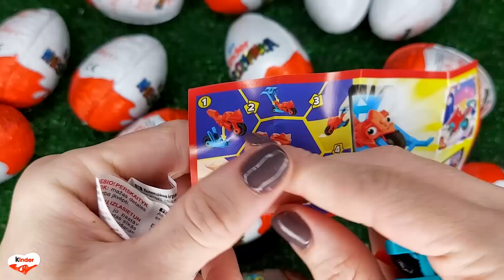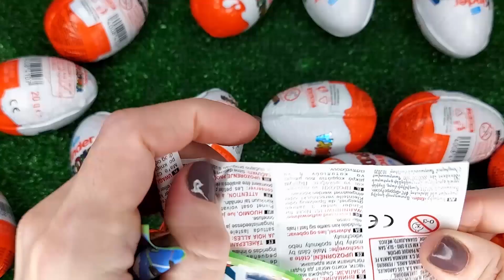Satisfying Video! Kinder Joy Surprise Egg Toys Opening A Lot Of Kinder Joy Chocolate ASMR №84